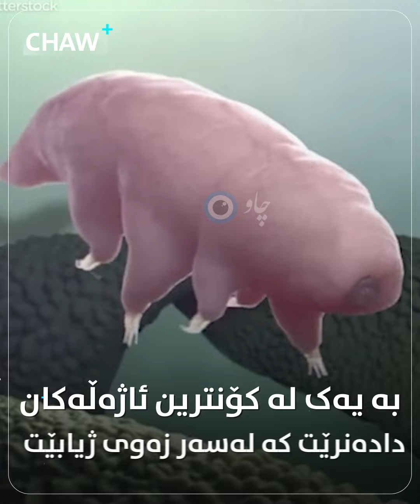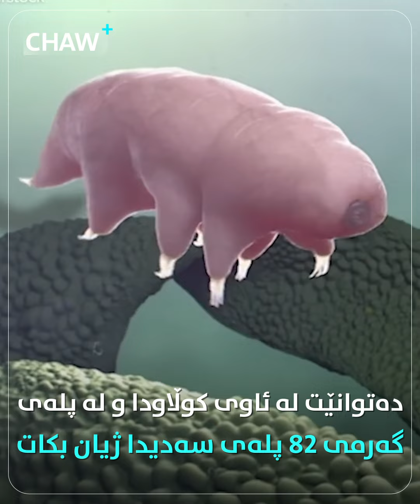بەهیزترین ئاژەڵی جیهان